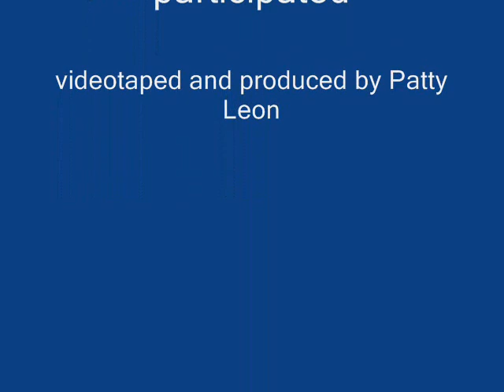Gary Guyton celebrities vs. coaches basketball game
New England Patriot Gary Guyton video part two showing the second day of his Sports festival at his former High School Bradwell Institute in Hinesville. They hosted a Pros vs. Joes style basketball game.